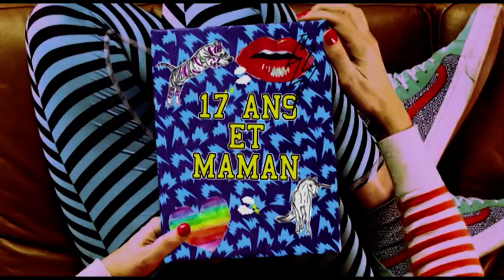17 Ans et Maman S.5 E.16 "La famille"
Maci est partie faire une virée au bowling en compagnie de ses proches et de son ex-boyfriend, histoire de passer un moment "famille".